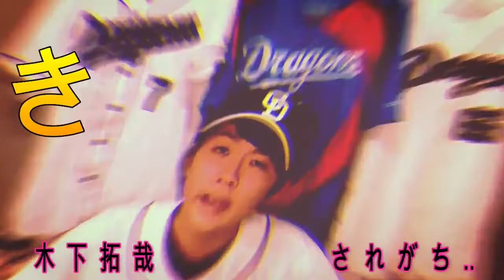中日ドラゴンズあるある 今季143全試合見た中日ガチ勢が高速50音であるあるやってみた！(アウトローインハイ実況#129)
50音もあったので少し強引なとこはあるけど自分的には結構良くできたと思いますw
来年は50音がポジティブ要素でいっぱいになるように頑張って欲しいですね！

ドラゴンズ応援YouTuberの中で唯一無二のポストシーズン無経験者です。

楽曲提供UUUMUSIC